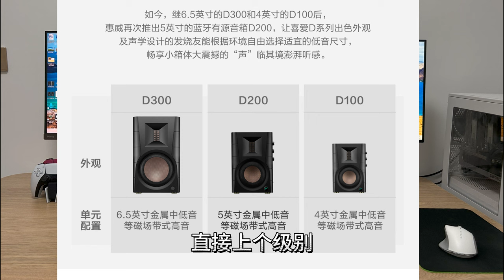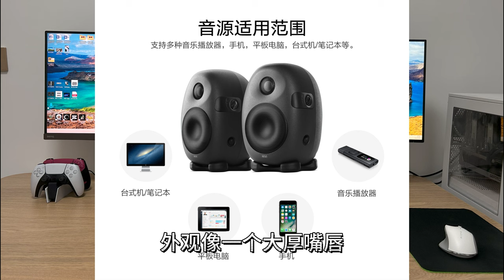小白选音箱第一集，发现2000以内的音箱都有缺点，漫步者 惠威等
预算从700元加到2000元，选了一个月，竟然没找到一款适合自己的音箱，漫步者，惠威，BOSE，JBL，无源音箱，有源音箱，看了一大堆，越看越累。